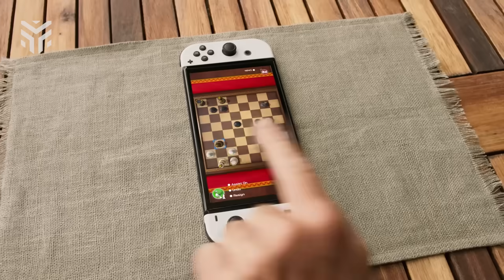O que a NINTENDO vai fazer no SUMMER GAME FEST: Remasters no SWITCH e mais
A Temporada de Anúncios de 2024 está chegando e a Nintendo deve fazer um Direct em um momento curioso onde sabemos que as atenções estão voltadas para 2025, com o próximo console da empresa. Mas isso não significa que o Switch ficará sem nada até o final do ano, e neste vídeo vamos comentar o que a Big N pode mostrar nas próximas semanas!